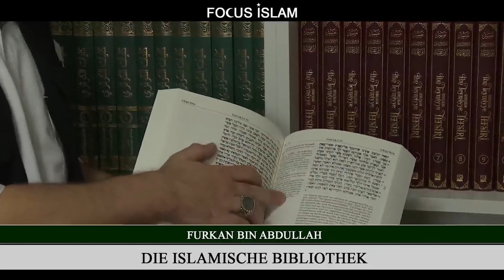Unterschiedliche Literatur über die Bibel und Thora | Furkan bin Abdullah